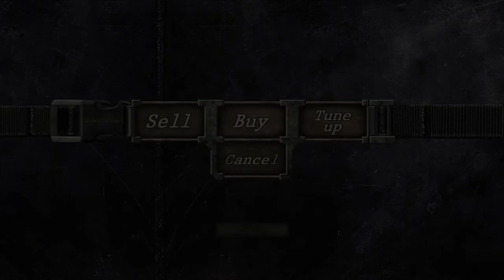RESIDENT EVIL 4: Leon (R.P.D.) | Professional | RE4HDP - Chapter 5-2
“It's been six years since that horrendous incident.”

Leon S. Kennedy's First anything's don't seem to go very well as we've seen. Now instead of his first day on the force, it's Leon's first proper Mission in the service of the US President, ...Rescuing said President's kidnapped screaming Daughter, to boot. But instead of his fancy Leather Jacket, Leon's opted to bring his old service uniform along for the ride.

Not bad, right? ...Enjoy RESIDENT EVIL 4 in HD provided and tirelessly worked on by the guys over at RE4HD Project. Thank you so much for your work!

FOV Altered to 20 via RE4HD.

I'm here to enjoy RE4HD's beautiful work and of course, play some Resident Evil 4. (Also, so my girlfriend, my very own Claire Redfield can watch this, too.)

I'm abit too rusty to be playing Professional Mode but I'm not here for a perfect run so I should, ...Hopefully, be fine!

Played on PC via Steam with a Xbox Controller.